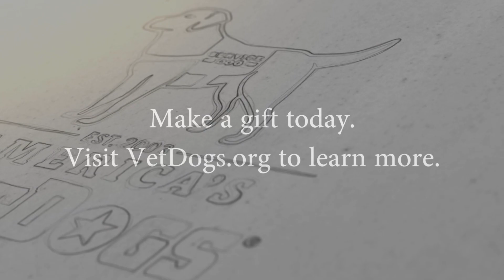VetDogs graduate Mat and service dog Raven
Air Force veteran Mat recently received his new service dog Raven. Learn about Mat's experience on class and how Raven will help with in his daily activities. To learn more about our programs, or to make a donation, visit VetDogs.org.